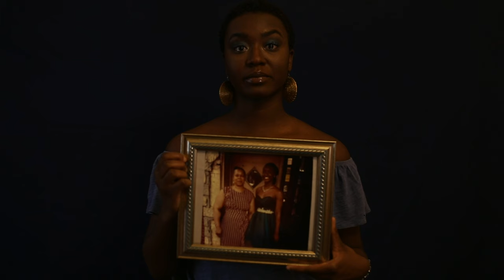BMP Exhibition Trailer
Trailer for the upcoming April 20th Immersive Art Exhibition!